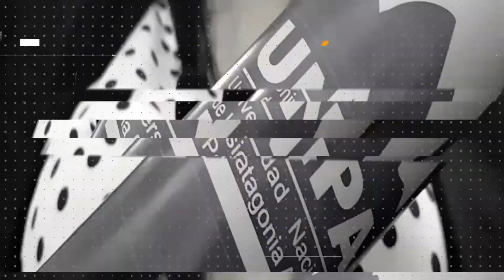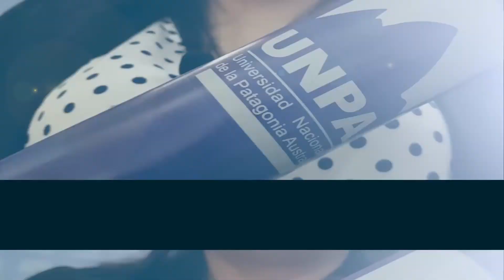Acto de Colación 2019. Entrevista a nuevos Graduados.